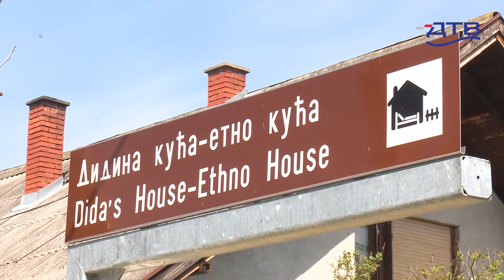DTV - Stanka Čoban iz „Didine kuće“ u Baču dobitnica nagrade Evrope Nostre Srbije